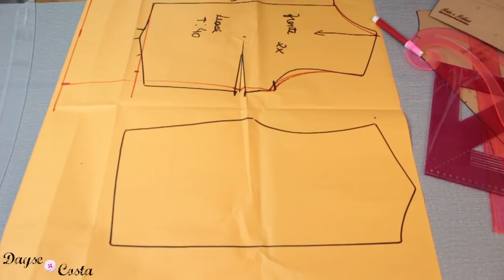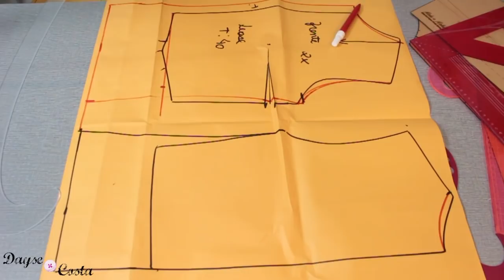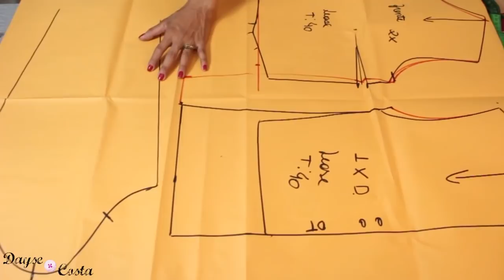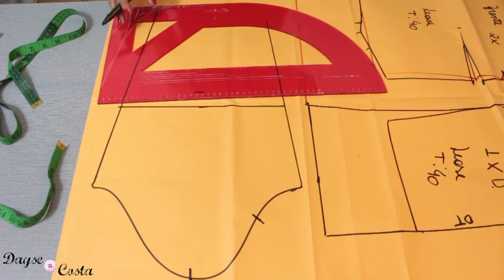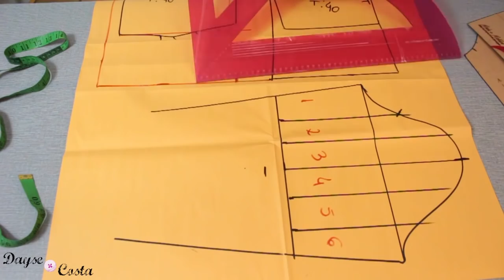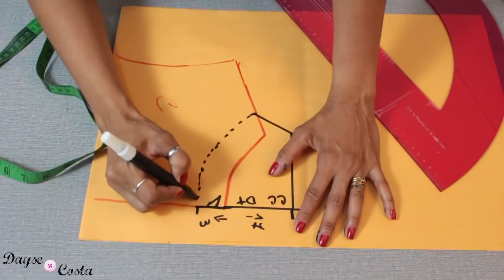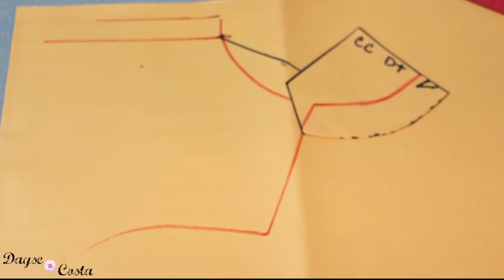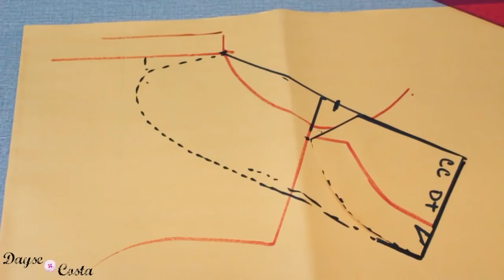Blusa Manga Bufante e Gola Peter Pan | MODELAGEM | Dayse Costa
Nesse vídeo vou te ensinar como fazer a modelagem (molde base) da blusa com manga bufante e gola peter pan. Ensino passo a passo como fazer o molde dessa blusa e no próximo vídeo ensino todo o processo de costura.